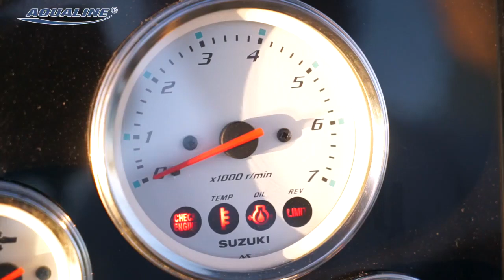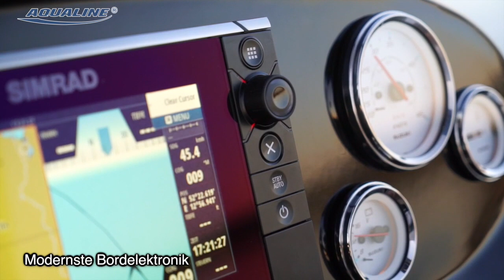AQUALINE - 690 Blackline mit Suzuki DF 100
Der Name ist Programm. Die Aqualine 690 Blackline definiert sich als extrem geräumiges Allround-Modell – einfach perfekt für den entspannten Wochenendausflug auf dem Wasser. Bereits mit sparsamen Mittelklasse-Außenbordern sind flotte Beschleunigungswerte und ein gutes Gleitvermögen garantiert.